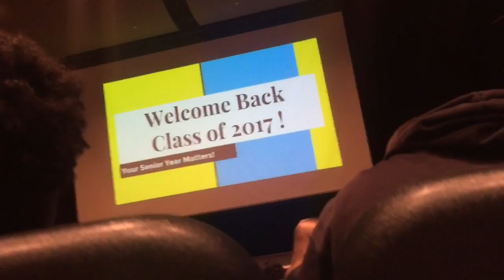First Day of My Senior Year (Ann Arbor Skyline High School)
Just a quick overview of my first day of the last time I'll be at the high school and the memories that I have had there